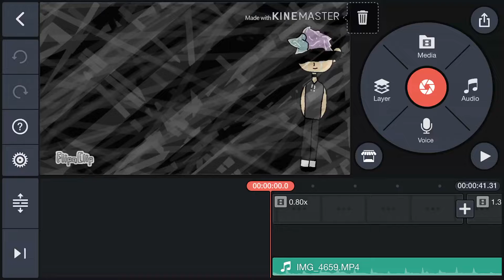What I was doing for a LONG time QWQ